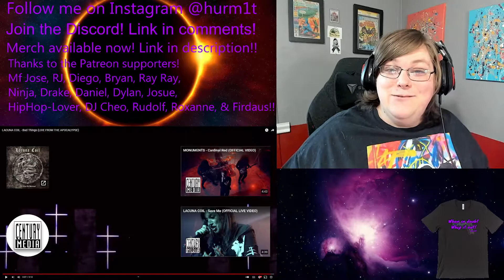American Tries LACUNA COIL Bad Things LIVE FIRST TIME Reaction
I stream every day starting between 12-1 EST

Original Video:
LACUNA COIL - Bad Things (LIVE FROM THE APOCALYPSE)\